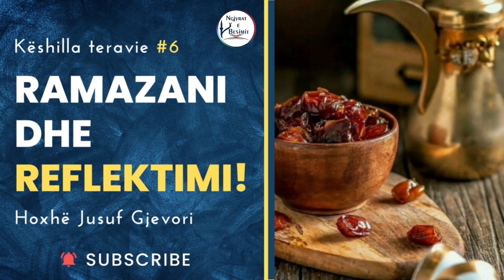Ramazani dhe Reflektimi / Këshilla Teravie #6. Hoxhë Jusuf Gjevori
Na ndiqni :
Në Instagram - @ngjyrat_e_besimit
Në Tiktok - @ngjyrat_e_besimit